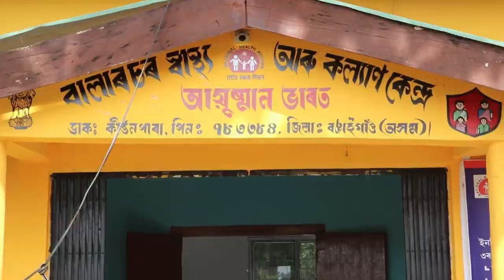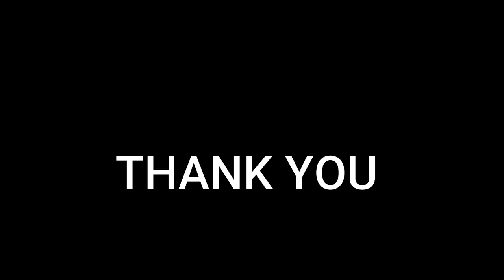villages short film || Hindi video || Saima Music Production Ft Ful chan Ali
saima Music Production

Saima Music Production Official YouTube Channel

Our channel create: Short Movies, Album, Love story, Lifestyle and Hindi new videos
Album: Village Short Story
editor: Abul Kayum
Director: S Prodhani
Producer: I hoque nd AK Akand
Drama: A kalam, S Molla, Fulchan, Mofidul, Hamidul and Rashidul
Camera: Ranzan